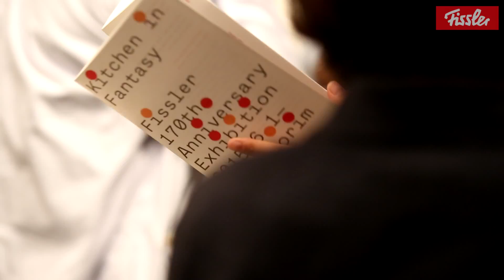휘슬러 170주년 기념전 KITCHEN IN FANTASY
팝 아트, 설치 미술, 그래픽 아트 등 다양한 분야의 아티스트 17인.
그리고, 휘슬러의 전시회를 축하하기 위해 내한한 휘슬러 글로벌 CEO 마커스 켑카까지! 그 생생하고 뜨거웠던 휘슬러의 오프닝 스케치 영상을 공개합니다.

 휘슬러와 아티스트 17인의 특별하고 감각적인 작품들은 다가오는 10일까지 호림아트센터에서 만나 실 수 있습니다.